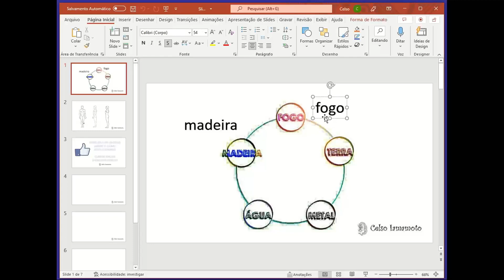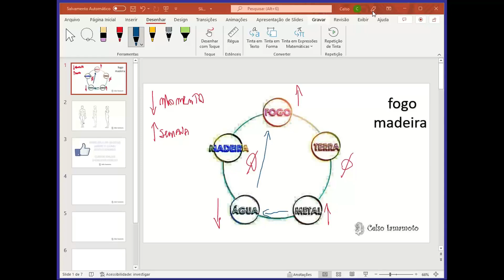Uma forma diferente de avaliação pelos 5 Elementos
Corte do encontro online de estudos de acupuntura realizado no dia 06 de abril de 2022.
Nele me foi apresentada uma forma de avaliação pelos 5 elementos da acupuntura realizada em um curso de acupuntura.
Para assinar o Clube de Estudos de Acupuntura, acesse